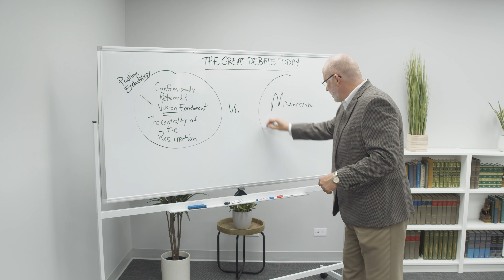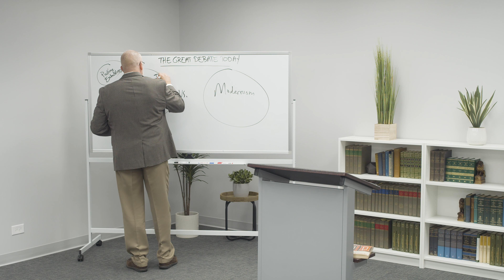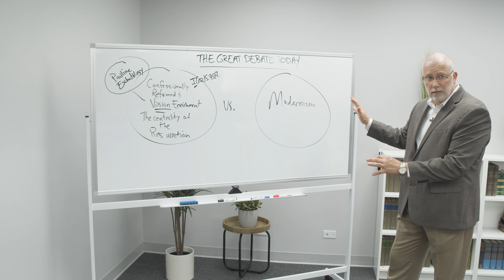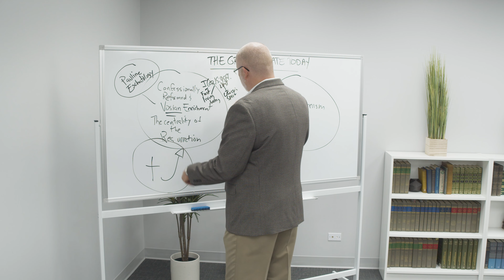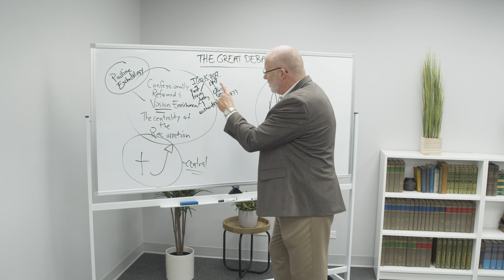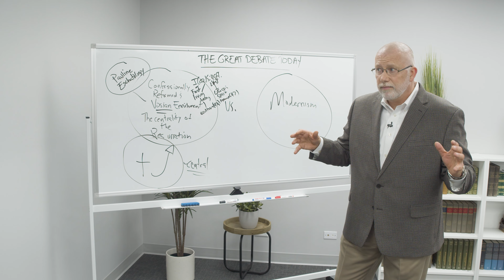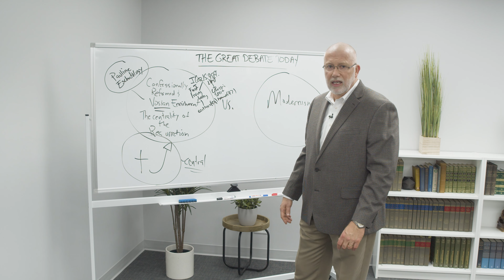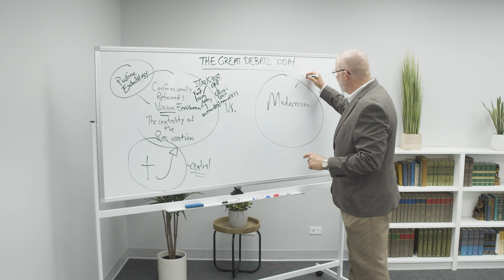The Vosian Enrichment | Christology, Redemptive History, and Hermeneutics (Lesson 6)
This is the sixth lesson in Dr. Lane G. Tipton’s Reformed Academy course, Christology, Redemptive History, and Hermeneutics. This lesson covers the following topics:

0:00 The Centrality of the Resurrection
6:35 Image of God and Eschatology
14:10 Covenant and Image of God
20:41 Risen Christ as the Last Adam, Life-Giving Spirit, and Heavenly Man

Register for this free on-demand course on our website in order to access supplemental materials, track your progress, and assess your understanding through quizzes for each lesson. You will also receive free access to the rest of Dr. Tipton’s 8-part series in our Fellowship in Reformed Apologetics, which contains dozens of hours of instruction on the theology and apologetics of Cornelius Van Til.